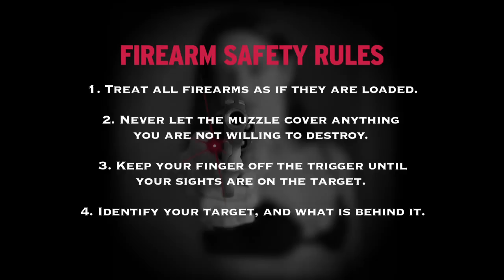Beam Visibility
Discussing laser beam visibility for Crimson Trace laser sights.